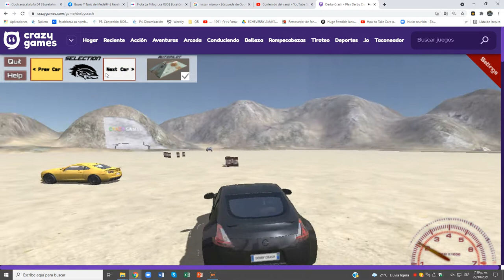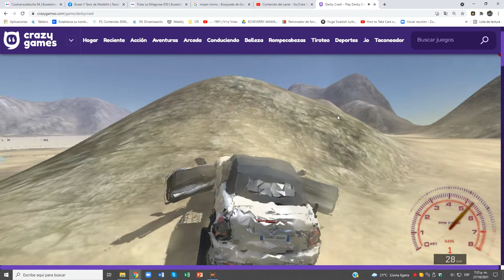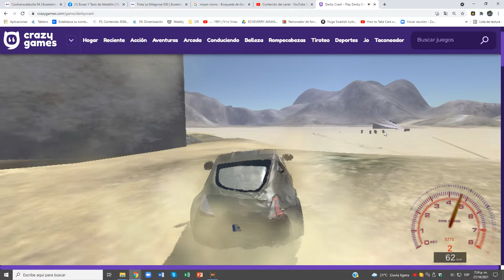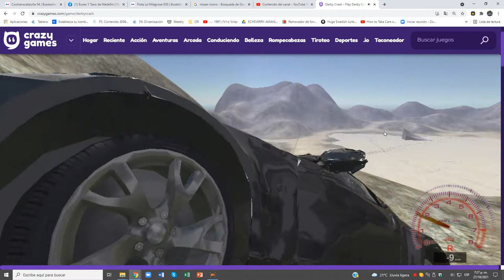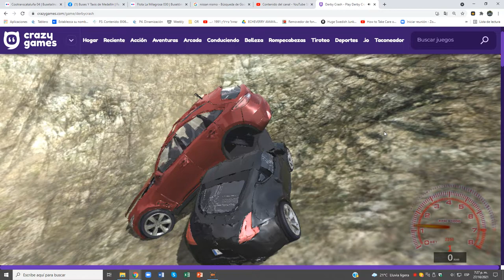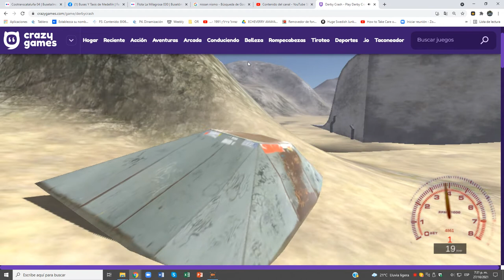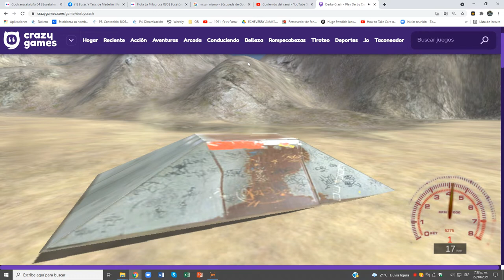Derby Crash (All Cars)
todos los autos...